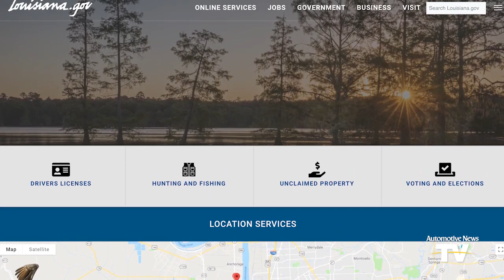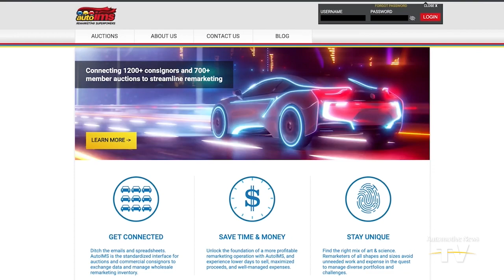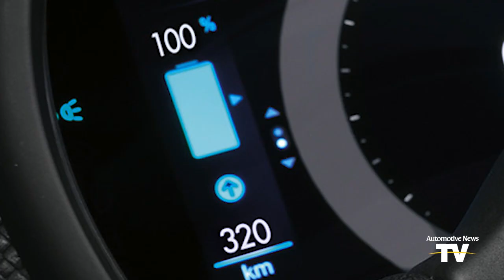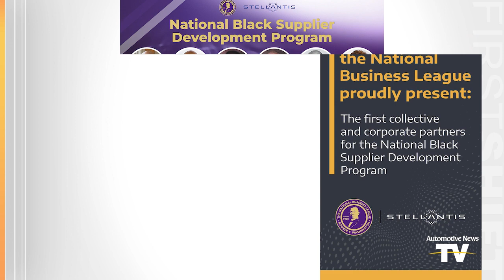FIRST SHIFT - 8/31/2022: Online auction company sues for access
Auction company sues for access | Tesla challenges Louisiana | Output shrinks at Toyota | EV affordability in France